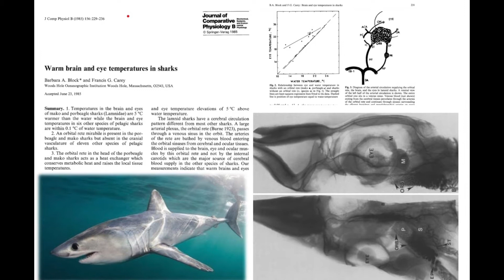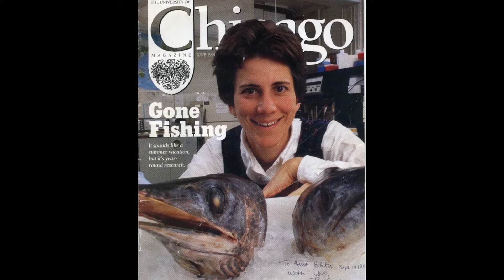Dr. Barbara Block - 2021 IGFA Fishing Hall of Fame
Dr. Barbara Block is one of the preeminent pelagic fish researchers in the world. Born in Massachusetts in 1958, Barb was introduced to oceans at an early age by her parents. Barb’s exposure to seascapes on Cape Cod, fishing excursions with her dad, and cold Berkshire winters sparked her fascination with nature, leading to a remarkable career in marine science.

Barb pursued biology at the University of Vermont, and a Sea Semester class aboard the Tall Ship Westward sparked her love of ocean science.  Barb met Dr. Francis Carey during the class, who introduced her to the adventures of studying tunas, billfish and sharks.  A summer internship with Carey led to more in-depth investigations of warm bodied fish and her first paper on porbeagle sharks.  As Frank’s technician at the Woods Hole Oceanographic Institution in 1980, Barb experienced many trips to sea learning the science of acoustic tracking of swordfish, tunas and sharks.

Barb pursued her Ph.D at Duke University  with the world renowned physiologist Dr. Knut Schmidt Nielsen. She discovered how billfish use unique biochemical pathways to warm their brains and eyes, helping them forage in cooler depths and twilight seas.  Barb sampled fish at the Big Rock Blue Marlin tournament in North Carolina for her thesis research and went on to the Hawaiian International Billfish Tournament (HIBT) in 1982 where Peter Fithian was integrating sportfishing with billfish research and conservation. Barb worked with the Pacific Ocean Research Foundation (PORF) for over a decade, collaborating with anglers to acoustic tag billfish and tunas which led to deploying the first towed satellite tags, as well as the first pop up satellite tags in 1997 that were sponsored by HIBT, PORF and IGFA Trustee Stuart Campbell.

Barbara took her first faculty position as an assistant Professor with the University of Chicago in 1989. There her team used physiology, ecology and genetics to further understand billfish and tunas. While there, she built an acoustic speedometer tag, which demonstrated how fast marlin swim.
Block moved to Stanford University in 1994, and together with the Monterey Bay Aquarium, built the first facility in North America for studying and exhibiting captive tunas. She also built a scientific lab that enabled researchers to improve our understanding of the physiology of tunas.  Barb’s team working with engineers, developed some of the first implantable archival tags in 1995. Veterinarian Dr. Tom Williams and Barb, along with aquarist Chuck Farwell, pioneered techniques to surgically implant the tags into tunas. These archival tags recorded light, pressure, temperature, and time, providing information about location and behavior of tunas in the wild for over five years. This research led to the establishment of the TAG A Giant program, which has deployed 3,000 tags around the world on tunas aided by Barb’s students and technicians such as Rob Schallert and Dr. Andre Boustany. Returned tags have come back from fishers in 25 nations, providing 250,000 days of tracking data that has improved our capacity to manage tuna populations.

Barbara was Co-Chief Scientist from 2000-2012 of the Tagging of Pacific Pelagics research program – one of the field projects of the global Census of Marine Life. Her team led the deployments of 4,500 tags on tunas, sharks, seabirds, turtles and other marine predators across the Pacific Ocean. This work helped uncover the White Shark Café - a unique region of the Pacific Ocean that California white sharks visited annually. In 2018 she led a large expedition funded by the Schmidt Ocean Institute to investigate the Café to learn why white sharks gather in these waters.

In 2009, Barbara’s team returned to the HIBT, and with IGFA Trustees Peter Fithian and Bob Kurz, founded the Great Marlin Race. This tagging program partnered with the IGFA in 2011, becoming the largest billfish citizen science satellite tagging effort with over 450 billfish tagged in 21 countries around the globe.

Barb and her team have published over 225 papers and two books, and co-produced four award-winning documentaries viewed by millions. Block has been recognized for her outstanding contributions in research and conservation with numerous awards including an NSF Young Investigator Award, a MacArthur “genius” award, A Rolex Award for Enterprise, the Benchley Ocean Science Award and the Pew Marine Conservation Award.  She has nurtured the next generation of ocean leaders at Stanford by teaching and mentoring many postdoctoral, graduate and undergraduate students.

For her incredible contributions that have advanced our knowledge of pelagic fishes and her work with recreational anglers, the IGFA welcomes Dr. Barbara Block to the IGFA Fishing Hall of Fame.